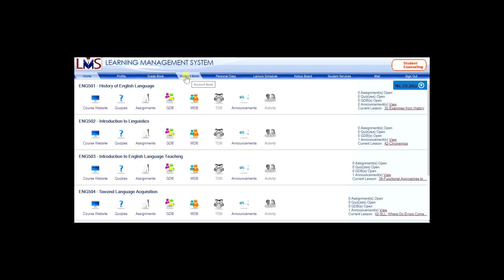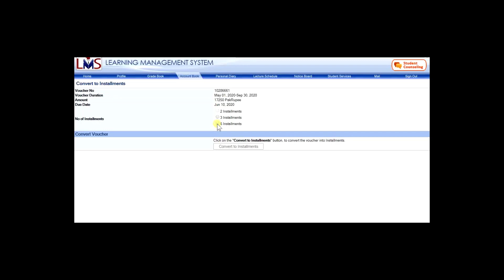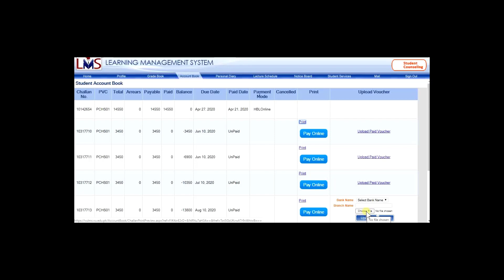How to convert your semester fee voucher into installments | How to pay online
Good Day students! in this video i have discussed about how to pay your fee voucher into installments. This video is specially for VU students. Your Semester Fee is Easy to pay in installments.